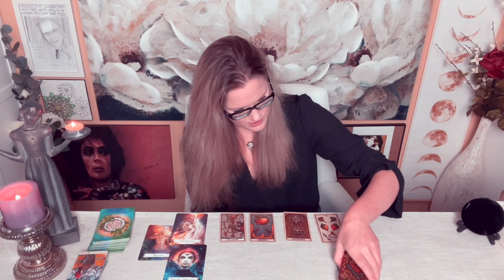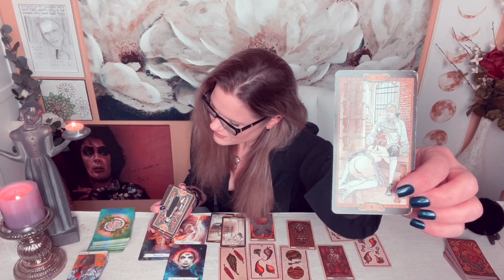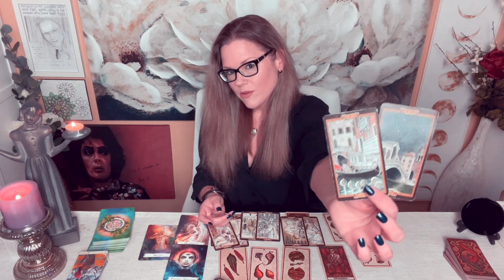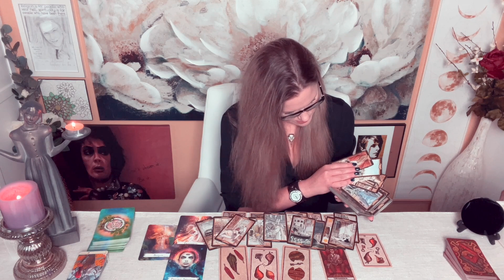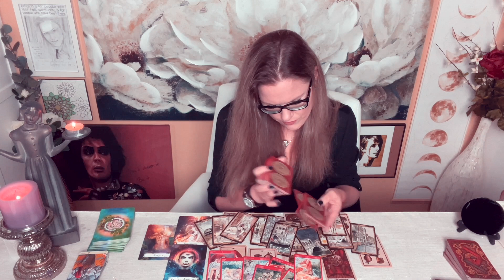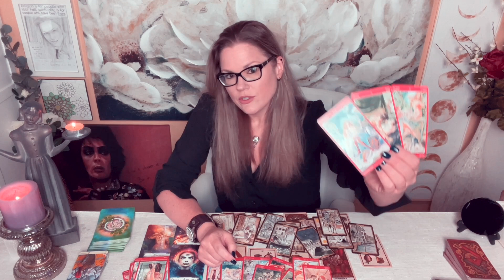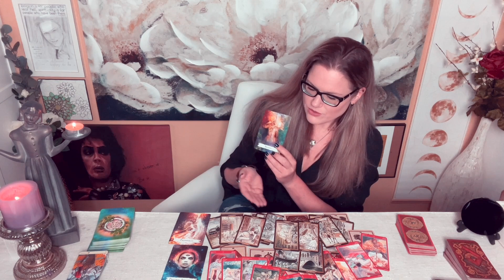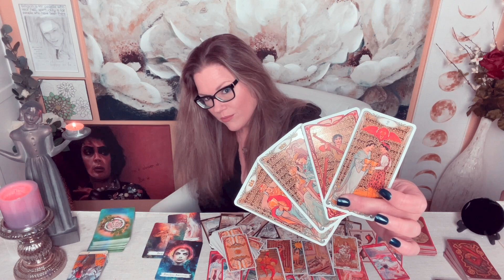TAURUS ~ You'll Reflect On This More Easily In The Future / General Love Reading / Oct. 22nd-28th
About Your Reader, Christina:
Sun - Scorpio
Mercury - Scorpio
Moon - Aries
Rising - Aries
Venus - Libra

Should that change, all the necessary information for Private Readings will be listed here. Please be aware of fake and "mirroring" accounts offering Private Readings in the comment section. These are SPAM accounts and will rip you off. The only legitimate source for Private Reading information for Sassy Scorpion Tarot is through the Description Box of my videos and (again) I am currently NOT offering them.

!!! SASSY MAIL !!!
Sassy Scorpion Tarot
4301 W. William Cannon Dr.